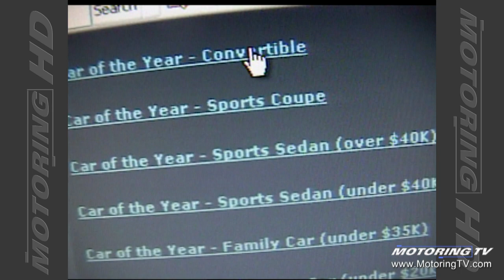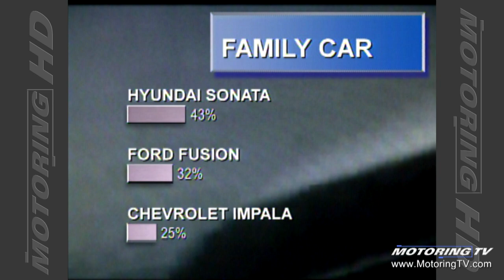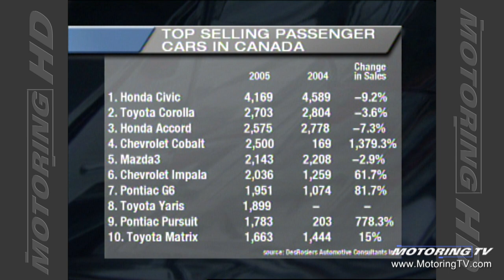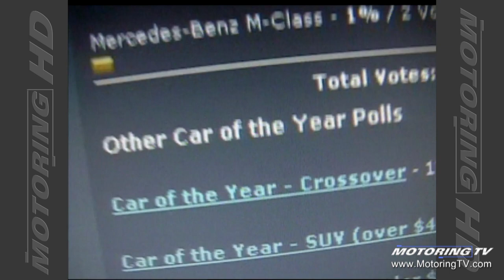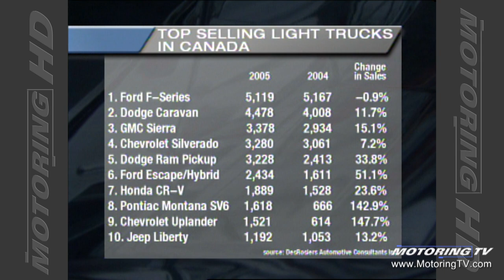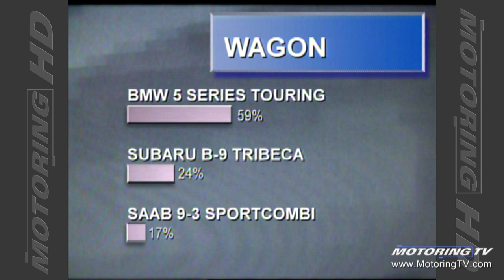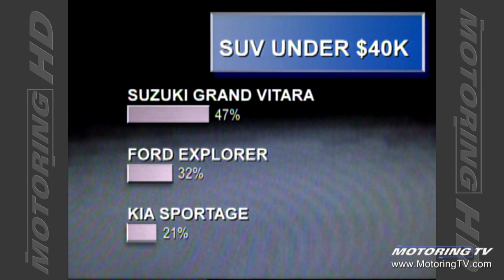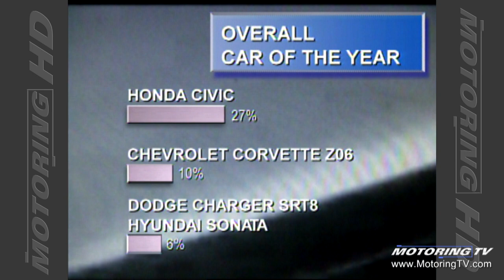Motoring TV 2006 Episode 13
Car Of The Year Special.